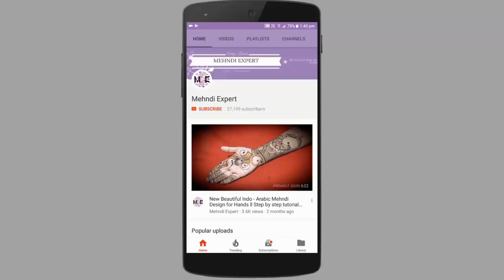Latest Stylish Arabic Beautiful Henna Designs For Hands Easy Unique Mehndi Art tutorial 18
I upload simple, easy, latest mehndi or henna designs. There are many variations and types in mehendi designs which are categorized, such as Arabic mehndi designs, Indian mehndi designs,and Pakistani mehndi designs. Women usually apply variations of henna or mehndi design patterns on their hands and feet Mehndi is the local variant of henna designs in India and neighboring countries such as Bangladesh, Pakistan and Sri Lanka and around the world women use mehndi for festive occasions, such as weddings, religious events and traditional ceremonies
Mehndi is the art of painting the body in ornate designs with henna.
Associated with transformation and transcendence, it is a beautiful and mysterious art form
that has been used for centuries to heal, to adorn and to bless.

A paste is made from the crushed leaves of the henna plant mixed with other natural ingredients,
such as eucalyptus oil, lemon juice, and black tea. The paste is applied to the skin,
and when removed several hours later, it leaves beautiful markings that last from 1 to 3 weeks.

The longevity of a mehndi design depends on many factors.
Keep in mind that each persons skin takes differently to henna, as does the area of the body you choose to adorn.

Before applying the paste, the skin must be free and clear of all other oils and dirt.
Once The Paste Is On The Skin The Real Work Begins!
YOU ARE COMMISSIONING THE ARTIST TO APPLY YOUR HENNA DESIGN, THEN IT IS UP TO YOU.

To Get The Best Results From Your Henna Experience
YOU MUST TAKE CARE FOR THE NEXT 24 HOURS.
The paste must be allowed to dry completely (20-30 min).

The longer the dried paste remains on the skin the longer the design will last, recommended time 4-6 hours.
Remove the paste with a layer of oil, or scratch off with fingers,
DO NOT TAKE IT OFF WITH WATER!

When the paste is first removed it will appear orange, it takes 24-48 hrs for the color to finish darkening to a deep brown.

Preserve and Protect your Design by Applying a Layer of 'Mehndi Maintenance Oil' to your Design Frequently,
Especially BEFORE and AFTER Water Contact.

Short History of Mehndi

The earliest cosmetic use of henna (lawsonia inermis) was in Egypt, where the people would dye their hair and nails,
and a Pharaoh's fingers and toes would be dipped before mummification. Once the henna plant's cooling properties were discovered,
painting the skin and dying the hair with henna became a way for the people in desert climates to cool their body temperature.
For centuries mehndi has been practiced in Africa, India, Asia, the Middle East,
and Central Eurasia for various ceremonies and celebrations.
Today mehndi is still practiced in many diverse ways, from eccentric body decoration,
to healing ceremonies... Mehndi is a Magical Art

Symbols and Symbolism

Henna dyes the top layer of skin... as the skin replaces itself and exfoliates away, the designs fade.
Areas of the body with thicker layers of skin will last the longest- the hands and feet can last up to 4 weeks.
The arms, ankles, back, and belly can last up to 3 weeks. And the chest, and face will last a week at most
The Two Best Areas of the Body for Mehndi are the Hands and the Feet.

Hands ~ the most popular and long-lasting area of the body.

Palm ~ designs invoke images of opening and offering (usually sun, flower, mandala)
Back of hand ~ acts as a shield-closing, defending, clenching-symbolizing protection.
According to Eastern Indian Palmistry
Right hand ~ Male, Projective
Left hand ~ Female, Receptive

Feet ~ the tops stain deeply & are long-lasting.

The feet are recognized as a point of divine contact, considered a holy junction,
where Human being and Earth meet.

Symbolism in Tantric Philosophy

Point (Bindu)- The Supreme Reality
Seed (Bija)- The mysterious matrix in which everything emanates and merges.
All symbols begin with the seed.
Triangle - Pointing up (Shiva)- Signifies active male principle. Resting on its base it represents fire, and the ascent to heaven.
Triangle - Pointing down (Shakti) - Signifies active female principle. Reflects all that is feminine-water, fertile valleys, and grace descending from heaven.
Six Point Star (Satkona)- Signifies union of feminine and masculine principles.
Square (Catuskona)- Stability and order. Implies honesty, dependability, and shelter.

Mandalas- Concentric forms relating to a center point.